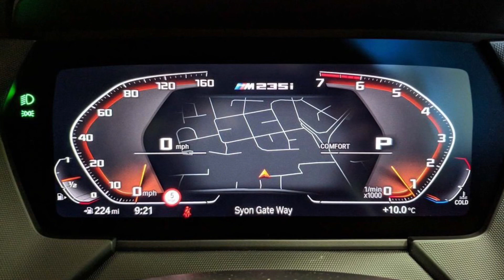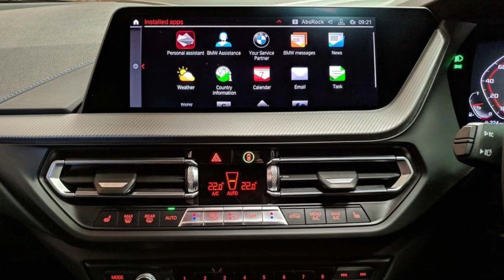2020 BMW 2 Series M235i xDrive Gran Coupe 2.0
BMW 2 Series 2020 (20 reg)
M235i xDrive Gran Coupe 2.0 4dr

Price£34,000

Cloth Trigon/Alcantara Black upholstery interior, Metallic Snapper Rocks Blue, This BMW has passed an Approved Used Car check. Vehicle prices get checked three times a week., £34,000

19" 557M V-spoke style alloy wheels Bico
Illuminated Boston Interior Trim
Sun protection glass
High-beam Assistant
Parking Assistant
BMW Icon Adaptive LED Headlights
Enhanced Bluetooth- wireless charging
WiFi hotspot preparation
Head-up Display
harman kardon loudspeaker system
M235i Plus package
Technology Pack
This car comes with
RDE exhaust emissions standard
M Sport braking system
Sport automatic transmission
Mobility kit
M Sports Steering
Multi-function controls for s'wheel
Alarm system (Thatcham 1)
Elec Fold Exterior Mirrors
M seat belts
Ext. mirrors- folding with anti-dazzle
Rear-view mirror. auto dimming
Child seat i-Size attachment for front p
Extended storage
Heated front seats
Active Guard Plus
Automatic Air Conditioning
Cruise control with brake function
Extended Interior Light Package
BMW TeleServices
Legal emergency call
BMW Online Services
Connected Package Professional
M Sport suspension
M Seats
M aerodynamic bodystyling
M rear spoiler
Exterior trim. High-gloss Shadowline
Headlining. Anthracite
Active Pedestrian Safety

Berry Chiswick BMW uk
Brentford, TW8 9DD